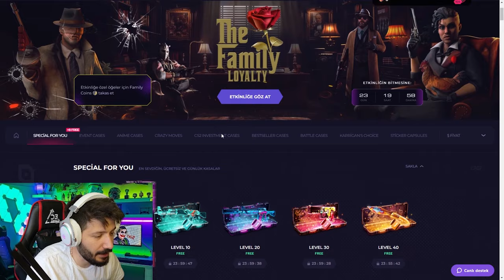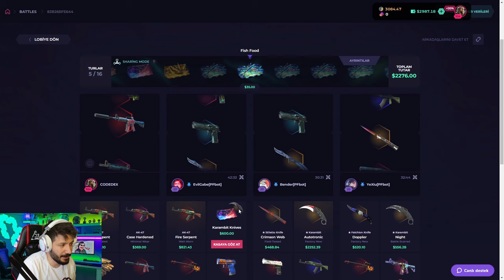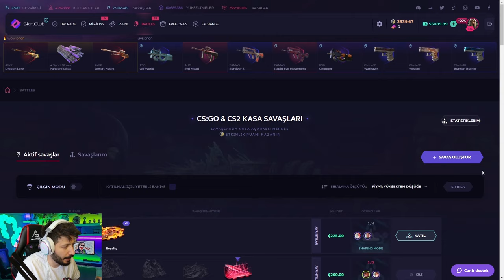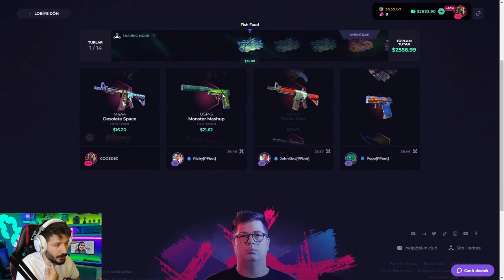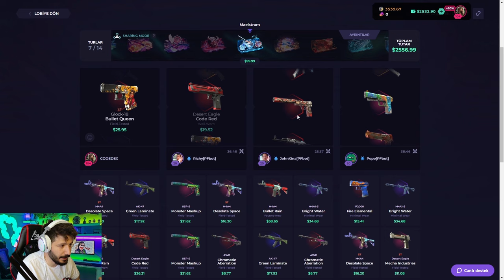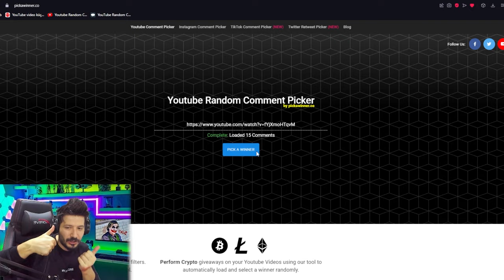SİTEYİ SOYDUK EFSANE ENVANTER YAPTIK Skinclub Promo Code 2024